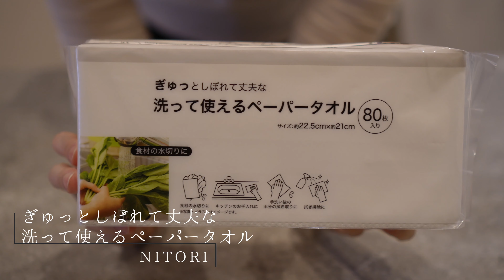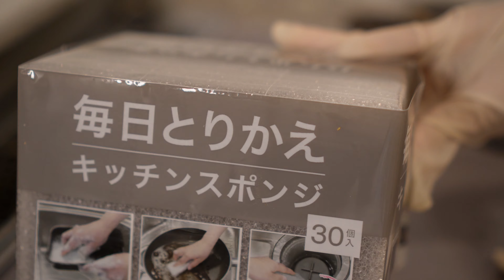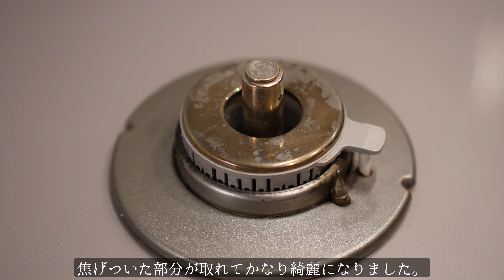【キッチンリセット】DAISO・ニトリの最新掃除グッズ｜コンロや魚焼きグリル、シンクの掃除方法｜キッチンを綺麗に保つルーティン｜油汚れの落とし方｜フライパンのコゲ落とし｜購入品紹介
毎日お手入れしているつもりでも、溜まっていくキッチンの汚れ。
今回は定期的に行いたいキッチンの「念入り掃除」の動画です🧼
DAISOやニトリで購入できる最新アイテムを使って掃除を行いました。
この動画が少しでもモチベーションや掃除の参考になれば幸いです🕊️

▶︎動画内で登場したアイテム
DAISO商品
・多目的クレンザー
・コゲを落とす研磨材入り不織布（オンラインは5枚入りのみ）

NITORI商品
・毎日つかえる重曹パッド 30個入
・毎日とりかえキッチンスポンジ 30個入り(グレー)
・洗って使えるペーパータオル(80枚入)
・使い捨てマイクロファイバークロス2(20枚入)

その他使用品
・ 激落ちくん の重曹 粉末タイプ 1kg
・落ち落ちV セスキ＋アルカリ電解水クリーナー
・超撥水剤 弾き! 防汚コーティング剤 スプレータイプ

▶︎ Time Stamp
00:00 opening

00:59 DAISO・NITORI購入品紹介

03:23 五徳と魚焼きグリルの付け置き
使用アイテム
→激落ちくん の重曹・セスキスプレー

06:45 魚焼きグリルの中を拭く
→毎日つかえる重曹パッド・洗って使えるペーパータオル

07:44 コンロの掃除
→多目的クレンザー・毎日とりかえキッチンスポンジ
お掃除ヘラ・洗って使えるペーパータオル

09:33 魚焼きグリル排気口の掃除
→多目的クレンザー・毎日つかえる重曹パッド

10:18 五徳の掃除
→毎日つかえる重曹パッドor毎日とりかえキッチンスポンジ

11:06 魚焼きグリルの部品掃除
→多目的クレンザー・研磨材入り不織布
お掃除ヘラ・毎日つかえる重曹パッド
使い捨てマイクロファイバークロス

14:00 フライパンの掃除

15:33 シンクの掃除
→毎日とりかえキッチンスポンジ・多目的クレンザー
セスキスプレー・使い捨てマイクロファイバークロス
弾き! 防汚コーティング剤

17:00 蛇口の掃除
使用アイテム

17:19 扉・引き出しの側面を拭く
→洗って使えるペーパータオル・使い捨てマイクロファイバークロス

18:12 ending

動画のリクエストや感想等コメントいただけると嬉しいです🙌🏻

▶︎キッチン・調理器具・洋食器やグラスをまとめた動画はこちら

▶︎Account
料理と食器集めが趣味の、20代主婦のVlogです。
おもてなしをしたり、普段の食事でお店のようなレシピを再現するのが好きです。
夫の休みが取れる日は、旅行を楽しんでいます👫🏻🚀
居心地が良いと思ってもらえるおうち作りを目指して🏠

📸：SONY zv-e10
　　DJI OSMO POCKET
📽️：davinci resolve